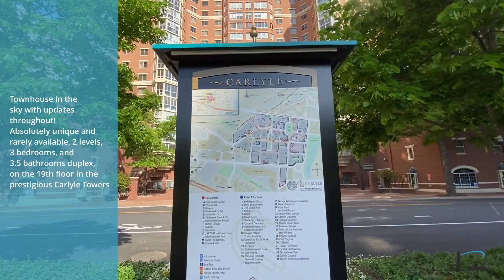Stunning Two-Level Condo Walk-through | 2181 Jamieson Ave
Welcome to our virtual tour of a stunning two-level condo located in the heart of Old Town. This 3 bedroom, 3.5 bathroom condo has been fully renovated and boasts a beautiful resort-style living experience. With two garage parking spaces and two storage units, this condo has everything you need for convenient city living.

Inside, you'll find beautiful hardwood floors throughout and plenty of closet space for all your storage needs. The renovated kitchen and bathrooms are modern and stylish, making this condo move-in ready. The laundry room adds an extra level of convenience to your daily routine.

One of the most impressive features of this condo is the two enclosed balconies that can be used as four-season rooms, adding an extra 200 square feet of living space to enjoy year-round. And for pet owners, you'll be happy to know that this condo is pet-friendly.

Location is everything, and this condo is perfectly situated close to King St and Eisenhower metro, Whole Foods, PTO, AMC movie theaters, and many great restaurants. Don't miss your chance to live in this beautiful Old Town condo - schedule your in-person tour today!

 GEAR LIST